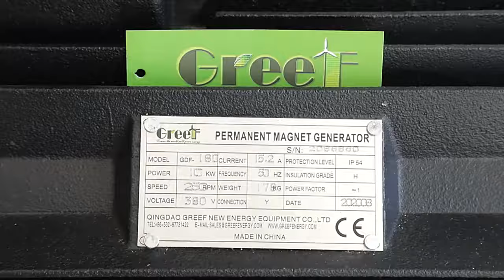Low rpm vertical generator 500Watt 1kw 5kw 10kw ,vertical wind turbine pmg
This Coreless Permanent Magnet always being used in vertical axis wind turbine, and other generator system which requests very low start torque and low rated rotate speed, low start wind speed, low weight and small size.
1 Torque Patent Technology: use newest “Precise Coil” technology. No hysteresis and gear notches effect make the start torque very low 0.3N.M
2 Original Structure: use disc coreless motor to take place traditional motor makes it less volume and weight.
3 Higher Utilization: use special coreless motor technology to eliminate the use bottlenecks of lower speed wind energy.
4 Higher Reliability: special structure make it bigger ratio of power to volume, power to weight and have long life of 8 times longer than traditional motor.
5 Gearless, direct drive, low RPM generator.
6 High standard, quality components for use in harsh and extreme environments for wind turbines
7 High efficiency and Low mechanical resistance energy loss
8 Excellent heat dissipation due to the Aluminum alloy outer frame and special internal structure.